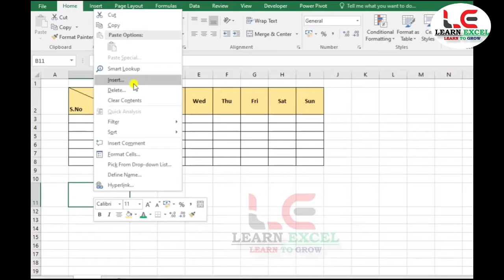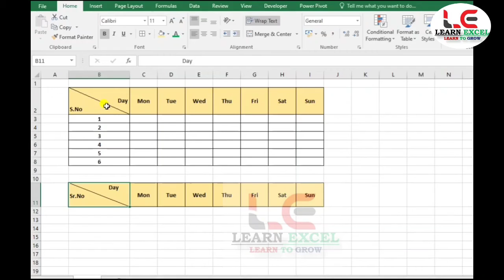Episode #6 Excel Magic Trick 2022 || Two Different value in one column || Learn Excel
Greeting of the day!
Welcome on my Channel Learn Excel:
Have a great day!!  Happy Learning!! Keep Learning!!

IF OUR CHANNEL LEARN EXCEL IS HELPFUL FOR YOU.